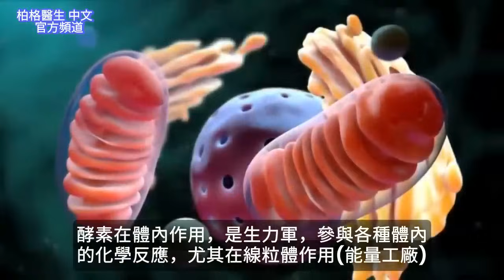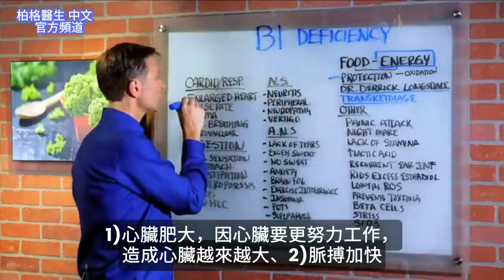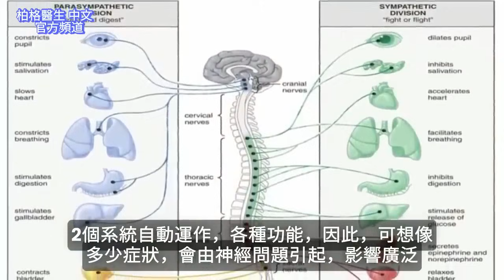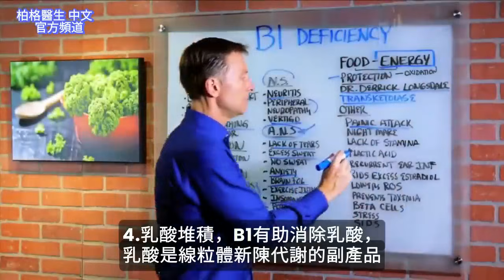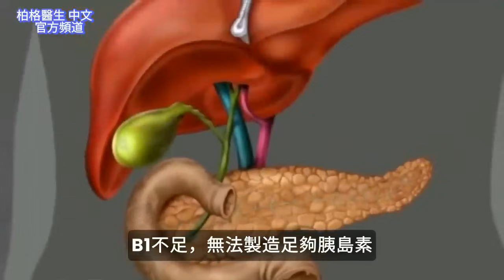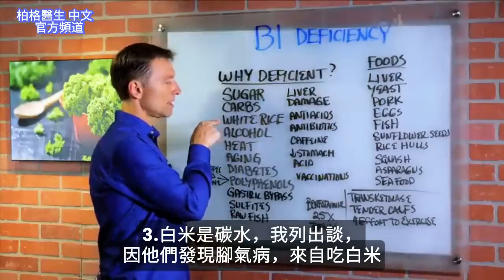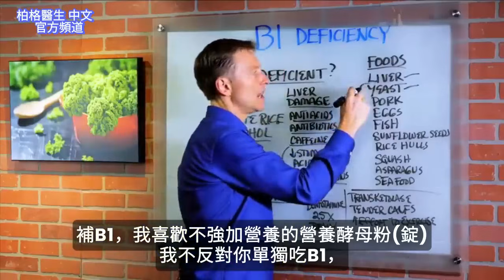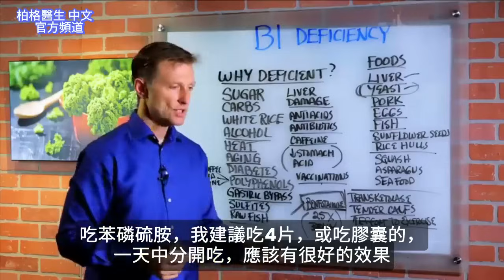缺維生素B1,神經退化,缺能量,胃酸不足等,自然療法,柏格醫生 Dr Berg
0:00 缺維生素B1
0:17 測試缺乏維生素B1的酵素
0:38 B1與酵素的關係
2:04 B1有那些功能？
2:51 缺B1影響心血管/呼吸系統
3:36 缺B1與消化系統的關係
4:27 缺B1與神經系統的關係
6:48 其他原因造成缺B1
10:22 缺維生素 B1原因
13:20 含高B1的食物

柏格醫生 dr berg 談：維生素 B1 缺乏。
轉酮醇酶 (Transketolase) 是用於缺乏維生素 B1測試的酵素。
酵素是在體內發揮作用的物質，B1 參與 5種不同的酵素。
缺乏維生素 B1，稱：腳氣病 (beriberi)，且被認為是疾病的強大模仿者。
柏格醫生還談到了缺乏 B1 的幾個原因。

B1功能：
1. 產生能量
2. 保護細胞和線粒體，對抗氧化或自由基
3. 保護細胞免受糖化
4. 防止大腦中的澱粉樣斑塊（造成阿茲海默症）
5. 有助於預防損傷、預防併發症或高糖症狀

缺乏B1影響心血管/呼吸系統症狀
1. 心臟肥大
2. 脈搏加快
3. 水腫（下腳踝）
4. 呼吸困難
5. 微血管損傷

缺乏B1影響消化系統
1. 飽脹感
2. 便秘
3. 胃輕癱 (Gastroparesis) ——消化系統非常遲緩的情況
4. 胃食道逆流
5. 低鹽酸 (Low hydrochloric acid)

缺乏B1影響神經系統
1. 神經炎
2. 周圍神經病變 (Peripheral neuropathy)
3. 眩暈

缺乏B1影響自律神經系統
1. 淚液少
2. 流汗過多
3. 不流汗
4. 焦慮
5. 神經緊張
6. 腦霧
7. 運動不耐症
8. 失眠
9. 直立不耐症 (POTS) –無法適應重力、位置變化能力
10. 睡眠呼吸暫停

其他
1. 恐慌發作
2. 惡夢
3. 缺乏體力
4. 乳酸堆積
5. 復發性耳部感染
6. 雌二醇 (estradiol) 過高
7. 降低活性氧化物(ROS) – 細胞產生的自由基氧化粒子
8 妊娠毒血症(toxemia)
9.破壞β細胞
10. 壓力——爆怒、急躁、抗壓性低
11. SIDS (嬰兒猝死症候群)

缺乏維生素 B1的原因
1. 精製糖
2. 碳水——吃的碳水越多，代謝這些碳水所需的維生素 B1 就越多
3. 白米
4. 酒精
5. 加熱
6. 老化
7. 糖尿病
8. 多酚 Polyphenols（咖啡、茶、酒）
9. 胃繞道手術
10. 亞硫酸鹽 (Sulfites)
11. 生魚片
12. 肝損害
13. 抗酸劑
14. 抗生素
15. 咖啡因
16. 低胃酸
17. 打疫苗

食物來源：
1. 肝
2. 酵母
3. 豬肉
4. 蛋
5. 魚
6. 葵花籽
7. 米殼
8. 南瓜
9. 蘆筍
10. 海鮮

艾瑞克柏格(Dr Eric Berg)醫生介紹：
58歲，脊椎醫生， 他是弗吉尼亞州、加利福尼亞州和路易斯安那州的3州脊椎科醫生，￼執照一直維持有效。他是全球知名的健康生酮飲食和斷食專家，也是《新體型指南》和KB Publishing出版書作者。